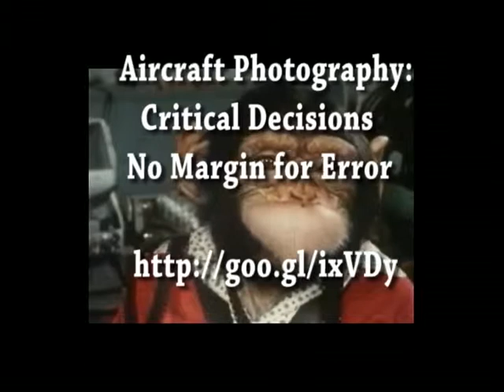Video Edit: Aircraft Photography Chapter 23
Chapter 23: Making a Creative Video with NLE

  Using a NLE is fast if you are organized, the first thing you do is digitize all production tapes that you have marked as scenes needed in the project. It is Significant to always lay 10 seconds on head and tail of chosen shots to provide some slop to save time if the selected shot does not cover the narration.

  I would start by laying an "Audio" track with the Voice-over. The audio track would give me an idea of how the film will fit the needs of the buyer. Next I would lay the "Title / Open" series followed by the digitized shots to match the audio track. After all shots are laid, then add the Titles and Credits.

  After the basic picture and voice-over, the next track is the special sound effects and tune tracks. Due to the large number of films and videos that I made, I would setup an twelve-month lease on my music records that would cover all needle drops used. By using a "Blanket Purchase" of music, I did not need to list each cut of music to then send to the library owners  to establish clearance of music for that production.

  Over the years I would switch the music library to keep the sound fresh for the current movie era. I used Capitol, KPM and then DeWolf music libraries in the later years.

  When all is done it is time to run the full video and judge the composite outcome. If the video "feels" correct, then call in the "requester" and get his participation.

   Many times I would leave one or two problems in the creation for the requester to find so he feels that he corrected the show in his own mind. Any changes can be made easily using the NLE at this point. Only thing left after final approval is to digitally master the video for distribution.